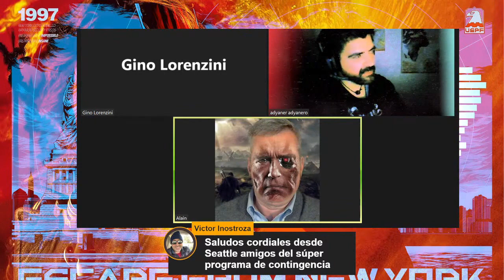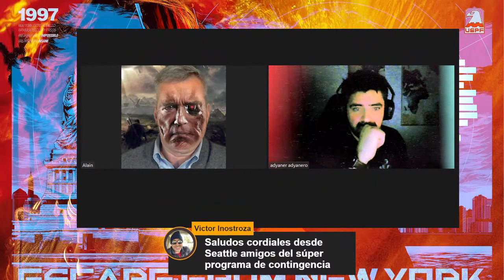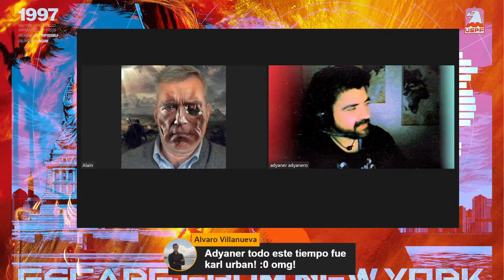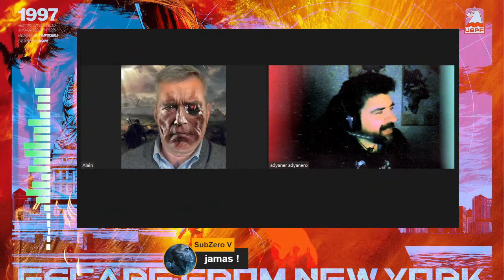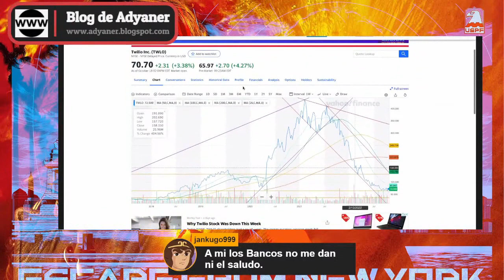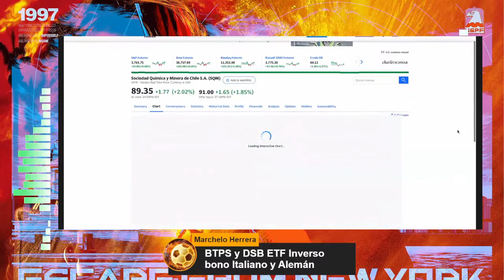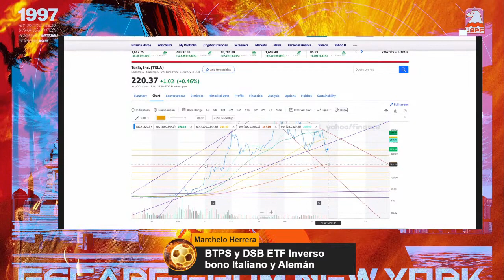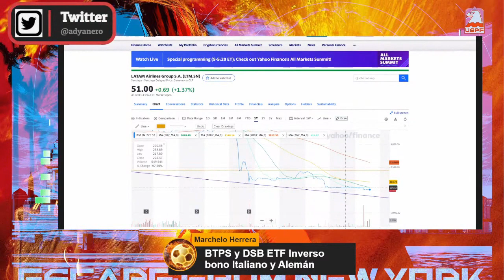RAW LIVE --- RIP OCTUBRISMO --- F--K COPYRIGHT --- ME RINDO --- MUSICA FOME DESDE AHORA SERÁ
Todos los análisis económicos, financieros, políticos y sociales que afectan nuestros bolsillos de la manera más sencilla posible, no PhD iescas. Como y donde colocar nuestro capital en tiempos difíciles como los actuales en Chile y el mundo. Trading e inversiones, USD, IPSA, DJI, S&P, BTC, FFMM, Fondos de Pensiones, Oro, Plata, Petróleo.
Puedes seguirme en mi canal de Youtube